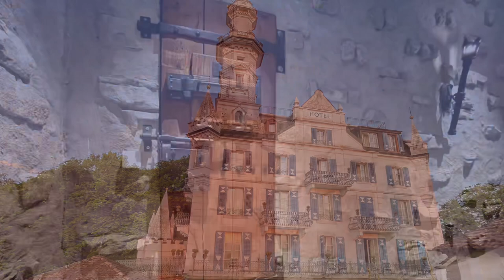Romance and Elegance ❤️ Hotel Château Gütsch Lucerne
Castle Château Gütsch Lucerne, built in 1888 in neo-Gothic style, is an impressive architectural masterpiece. It features turrets, bay windows, high vaulted ceilings and an ornate facade. Inside the hotel you will find a mixture of classic elegance and modern comfort.

Alongside the world famous Kapellbrücke with the water tower, the Musegg city wall and the Musegg towers, the Castle Hotel Château Gütsch Lucerne is the defining feature of the townscape of Lucerne.